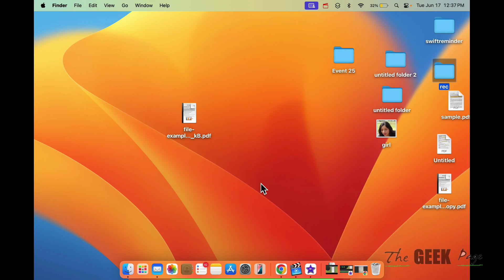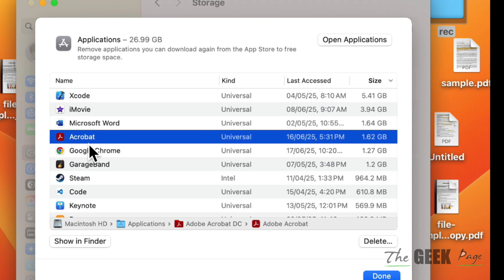How to Clear System Data from Mac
How to Clear System Data Cache from Mac